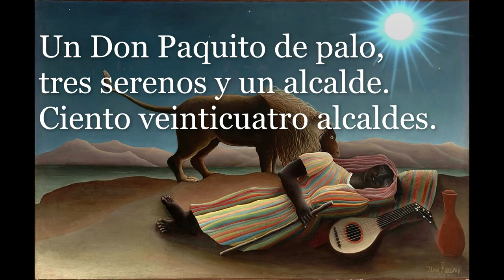EL TRANQUILO De Rafael Alberti (Rock).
EL TRANQUILO

CARAS de neblina y humo,
en los charcos y cristales.

A mi alcoba sube un árbol,
de la calle.

Dos árboles.
Tres árboles.
Ciento veinticuatro árboles.

Un Don Paquito de palo,
tres serenos y un alcalde.
Ciento veinticuatro alcaldes.

Sangre y tiros.
Sangre.

Tú, en mi cama,
sin tenerle miedo a nadie.

Rafael Alberti, Cal y canto (1929).